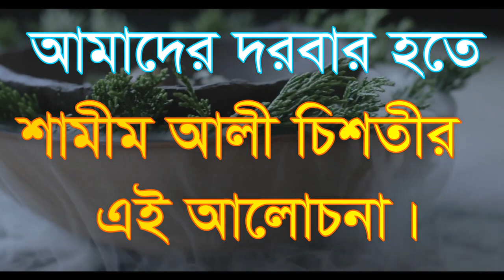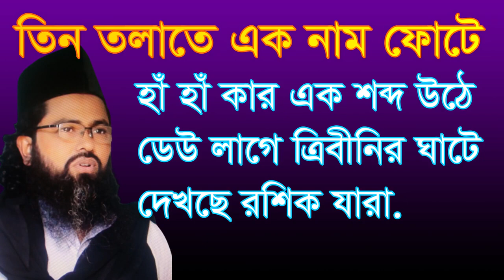তিন তালাতে এক নাম ফুটে হা হা কার এক শব্দ উঠে tin talate ek nam fote haha kar ek